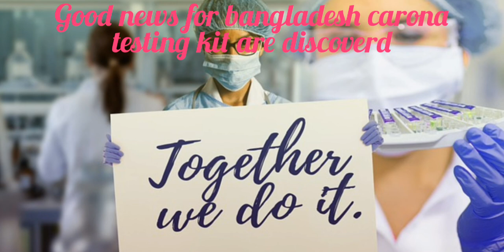বাংলাদেশ ক্যারোনা টেস্টিং কিটের জন্য সুসংবাদটি আবিষ্কার করলেন এক এক বিজ্ঞানী দল বাংলাদেশী....